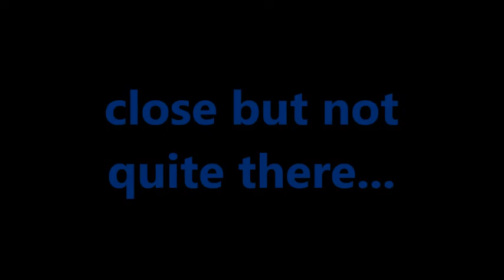budget leap season 3 episode 11 records and stuff segment 2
conclusion. i get my boss a cup of coffee to prevent him from getting a stroke. then i leap to a place i've been before.